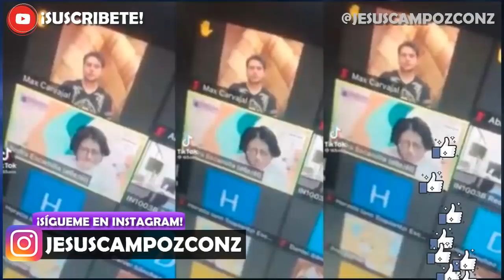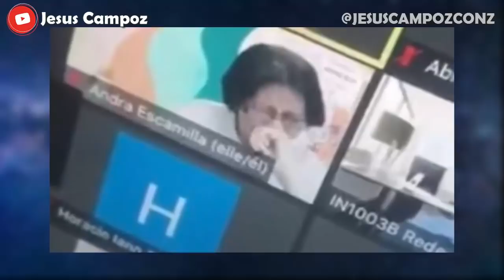Andra RESPONDE | No soy tu compañera soy tu compañere | VIDEO COMPLETO + EXPLICACION contexto viral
➤ Andra RESPONDE | No soy tu compañera soy tu compañere | VIDEO COMPLETO + EXPLICACION | Contexto de Milla viral | No soy tu compañera soy tu compañere | Estudiantes dan CONTEXTO y EXPLICAN que paso | Historia LA VERDAD viral | estudiantes max carvajal y luis hernandez hablan y explican que fue lo que paso realmente en esa clase virtual de zoom con andra | no soy tu compañera soy tu compañere VIDEO COMPLETO + EXPLICACION | La VERDAD | RAE explica | VIRAL debate en 2021 | jesus campoz | No soy tu compañera soy tu compañere - VIDEO COMPLETO y EXPLICACIÓN | no soy tu compañera soy tu compañere | no soy tu compañera soy tu compañere | la persona no binaria en cuestion respondio y hablo sobre este video que se volvio viral en tiktok y distintas redes sociales | la real academia española explica todo | contexto de los videos virales - estudiante de la clase virtual explica que fue lo que paso realmente | rae explicacion por jesus campoz | no soy tu compañera soy tu compañera twitter por que surgen los memes y el debate | origen del meme | explicacion la verdad

Aqui te doy la noticia y explicacion de ultima hora en español latino 2021 que se ha vuelto viral o trending / tendencia (haciendo incluso ganar mucho dinero a otras personas) y la polemica en redes sociales bien explicado por Jesus Campoz con z resumen sobre no soy tu compañero soy tu compañere video completo full que fue lo que paso + contexto de toda la situacion | no soy tu compañera soy tu compañere | no soy tu compañera soy tu compañere completo | no soy tu compañera soy tu compañere video completo | no soy tu compañera soy tu compañera video completo | compañere como se debe decir | compañera | no soy tu compañera soy tu compañera se dice asi ?? no soy tu compañero soy tu compañere | no soy tu compañera soy tu compañere completo | no soy tu compañera soy tu compañere video completo | soy tu compañere | jesus campoz no soy tu compañera soy tu compañera | no soy tu compañera soy tu compañera twitter | no soy tu compañera soy tu compañera video completo | compañere | no soy tu compañera soy tu compañere - remix | la historia del video soy tu compañere contexto explicado | vídeo viral de facebook twitter instagram tiktok whatsapp 2021 | alejandra escamilla todes todxs tod@s | no soy tu compañero | compañera voz similar a la de timmy turner

DESCARGO DE RESPONSABILIDAD: Descargo de responsabilidad de derechos de autor según la sección 107 de la Ley de derechos de autor de 1976, se permite el "uso justo" para fines tales como críticas, comentarios, informes de noticias, enseñanza, becas, educación e investigación. El uso justo es un uso permitido por los estatutos de derechos de autor que de otro modo podría estar infringiendo. Jesus Campoz